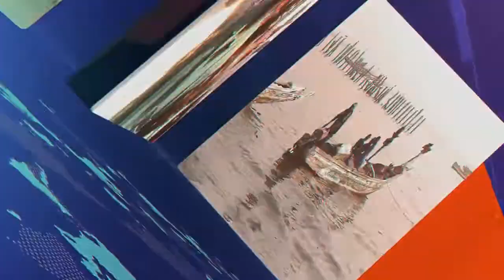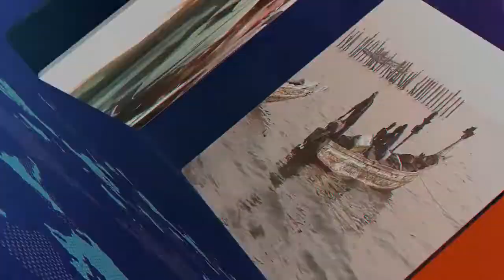Xibaar-Yi de Mbour tv du 23 octobre 2019 avec Elhadji Bacar Thiall .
Mbourtv – Video – Information : Xibaar-Yi de Mbour tv du 23 octobre 2019 avec Elhadji Bacar Thiall .